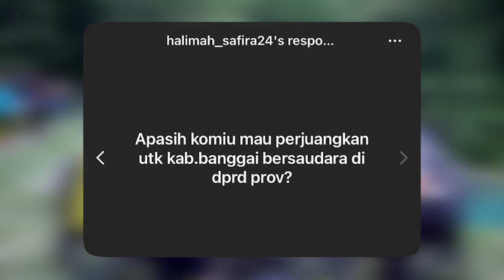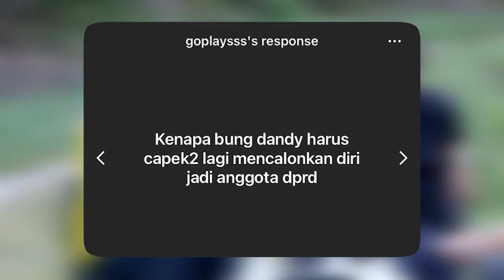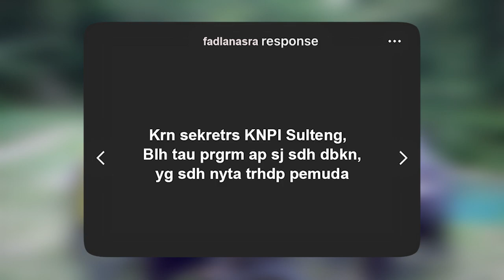Saya suka kasih Bahagia orang Ft. Dandi Adhi Prabowo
Podcast Saraba Channel kali ini kehadiran Dandy Adhiprabowo

Di podcast kali ini kita bicara tentang bagaimana peran anak muda di konsentasi politik di tahun 2024 ini dan apa saja yang harus dilakukan para anak muda sulawesi tengah untuk menghadapi tren anak muda ba caleg di tahun ini, semua kita bahas di podcast kali ini..

ini juga pertama kalinya podcast di outdoor tempatnya bagus.. lokasinya di air terjun piala di  Luwuk, Kabupaten Banggai

Semoga podcast saraba channel ini bermanfaat bagi kawan-kawan semua.

terimakasih untuk tidak skip iklan